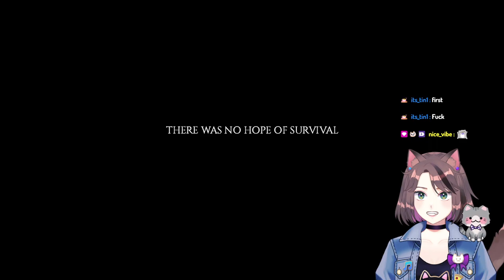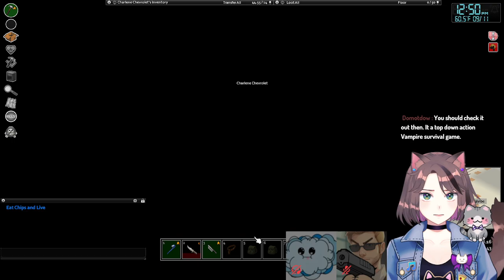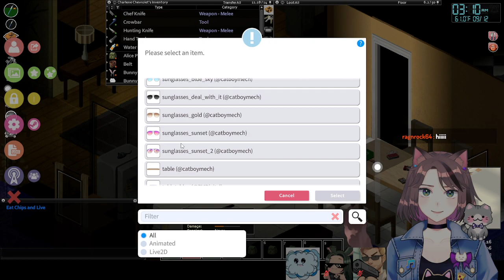Louisville clean up? | MP Project Zomboid - Livestream from 5/25/2024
We have a little bit of chaos for fun in Zomboid Louisville.

main channel @saberraimu